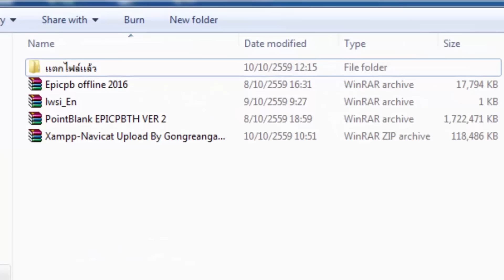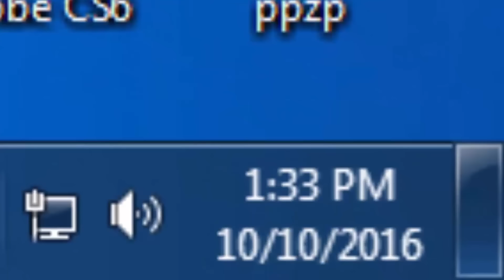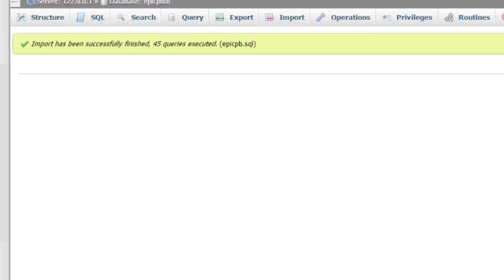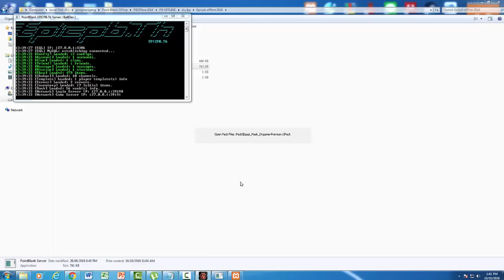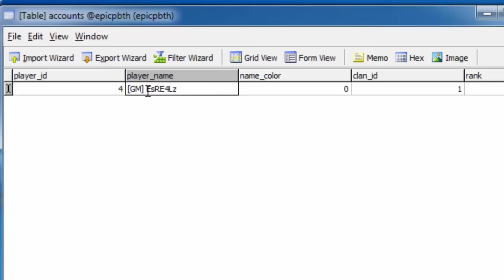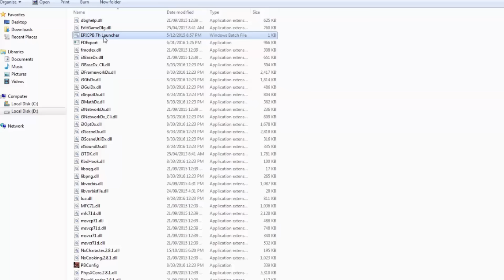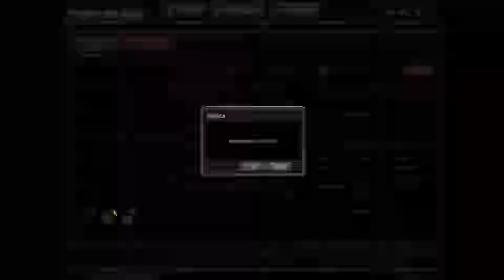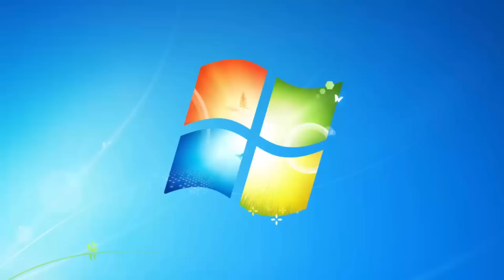วิธีลง PB OFFLINE GSP 2016 [Epicpb.TH]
►Facebook EpicPB
►สั้งซื้อPBOFFLINE
ลองไปสอบถามพี่เขาดูจากลิงค์ด่านบนนี้เลยครับ
►Xampp Download
►Garena
gongreangamemer
gongreangang

THX FOR LIKE
THX FOR SHEAR